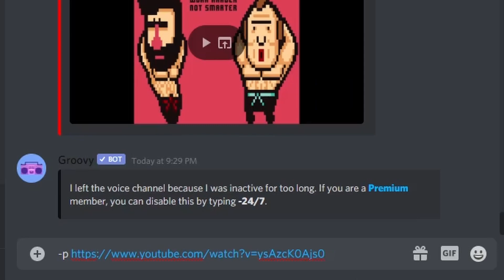JPS Clip Dump - KILLER CLOWN FROM KALIFORNIA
Shoutout to 3AM for letting me use their song Orbit in this video. Check out their work at their bandcamp page.

Old clips and recent clips I found from the JPS vault that I thought about using, but they were either too short or I never got around to editing them. Regardless, they're here now and on the same month as a previous upload. Don't expect that to become a regular thing though.

Drawing of Keidi's character in the Family Guy style is drawn by Keidi (also known as Sansta)

Timestamps:
0:00 - Title Card
0:05 - Discord Shenanigans
1:31 - COD: World at war
3:19 - Dead By Daylight
4:29 - Dead By Daylight (Again)
5:12 - Team Fortress 2
8:40 - Risk Of Rain 2
9:55 - Outro

Song at the end:
Dougie Wood - Beach Disco